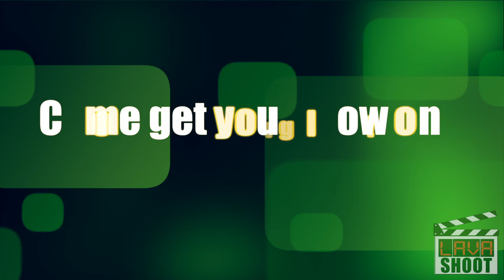Glow Dance!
Wednesday, October 22, 2014, 7:00pm at Campus Center Plaza

A Student Activities Council (SAC) event. UH Hilo students with a valid student ID are invited to a glow dance. Expect to have fun with live DJ, food, candy, and free glow stuff while supplies last. Come get your glow on!